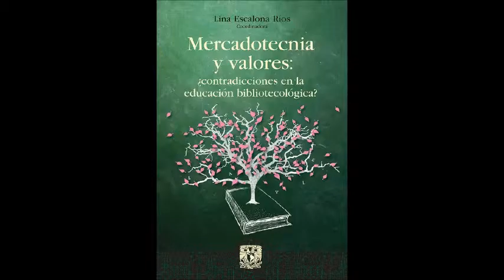XXXVFILMinería, Presentación del libro: Mercadotecnia y valores: ¿contradicciones en la educación..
"Mercadotecnia y valores: ¿contradicciones en la
educación bibliotecológica?"
Dra. Lina Escalona Ríos, coordinadora
Serie: Educación Bibliotecológica
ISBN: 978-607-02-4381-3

Comentaristas:
Dr. Juan José Calva González
Instituto de Investigaciones Bibliotecológicas y de
la Información / UNAM
Dra. Georgina Araceli Torres Vargas
la Información / UNAM

Modera: Dra. Lina Escalona Ríos